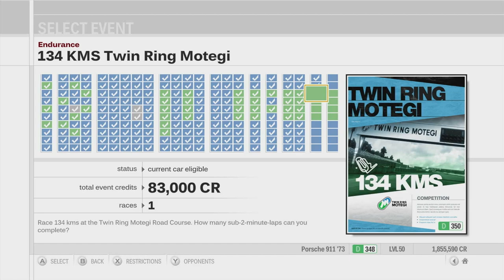Forza Motorsport 3 Playthrough - 134 KMS Twin Ring Motegi - Episode 168